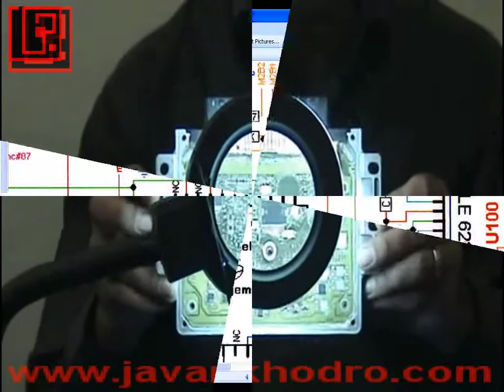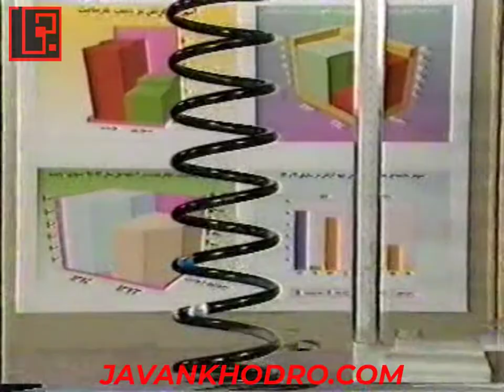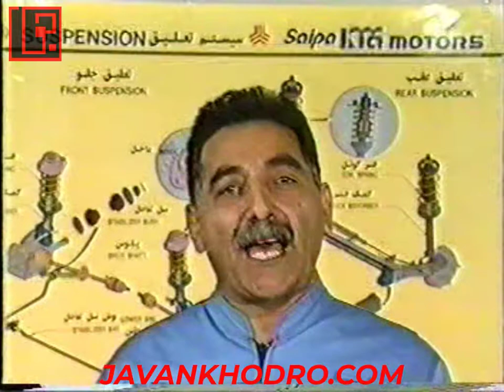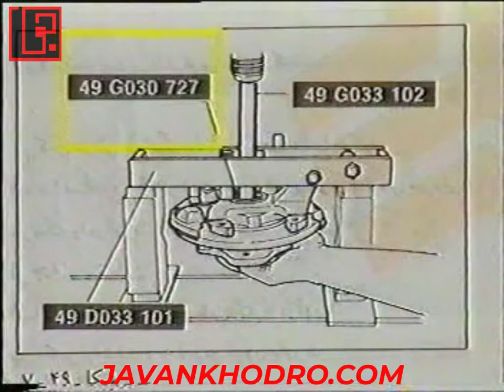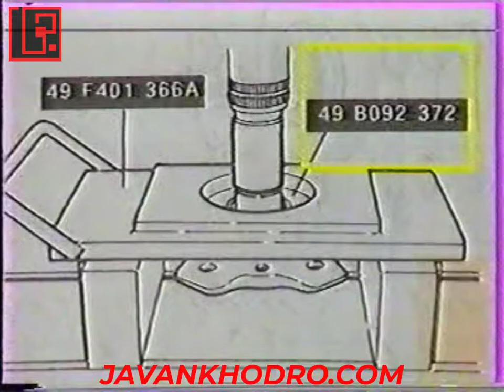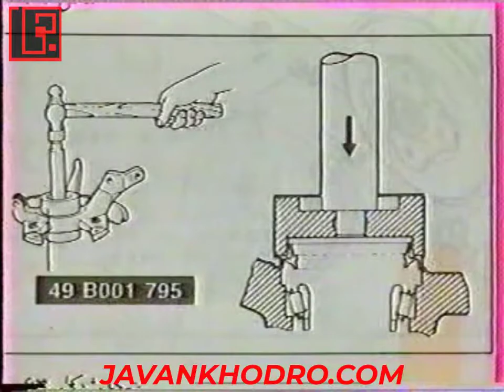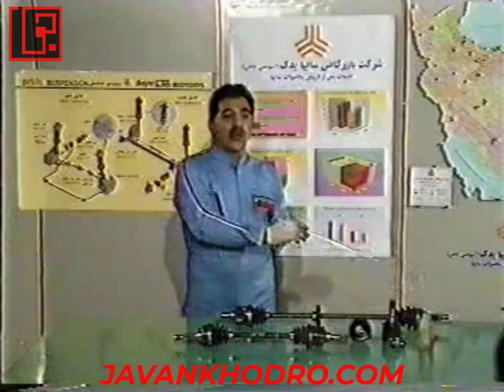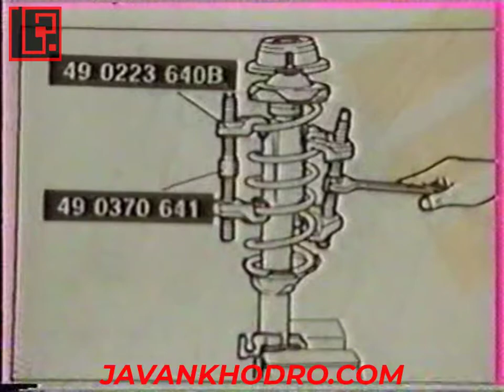آموزش مکانیک خودرو ، آموزش عیب یابی تعلیقات و جلوبندی قسمت 1